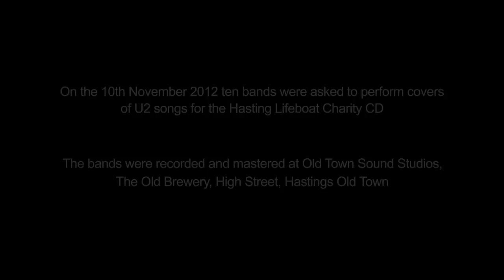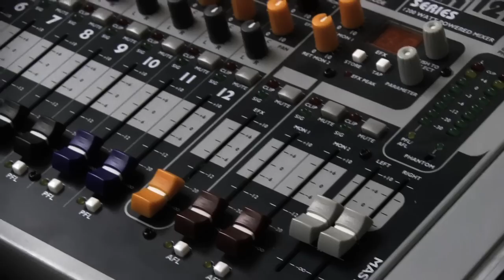old town sound studios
Teaser clip recording day at Old Town Sound Studios with the Musicians of Hastings for the Lifeboat 10 bands 10 songs 10 pounds who were proud to raise funds for Hastings RNLI.Last year the RNLI saved 7,976 lifes so please give ten pounds to buy the CD RX87 the covers of U2 available from the Hastings RNLI shop. Sound man on the day was Luke Gibson U2 cover With Or Without You by 1066 Rockitmen.